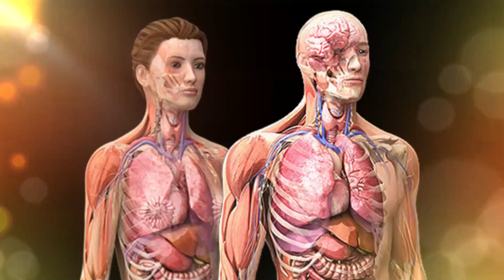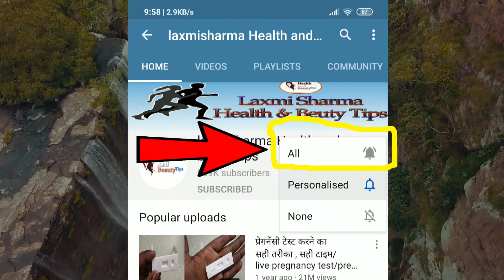इम्यूनिटी कम होने के लक्षण क्या है देखें, कैसे बढ़ाएं ये घरेलु नुस्खा आपकी इम्युनिटी को तुरंत बढ़ाता